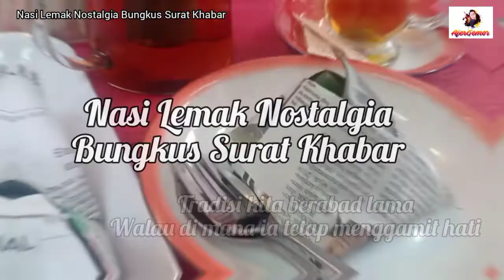Nasi Lemak Nostalgia Bungkus Surat Khabar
Assalammualaikum dan Hai semua,
Setelah sekian lama kini sebelum Ramadhan saya up konten ini. sebenarnya dah lama shoot video ni disebabkan banyak urusan agak lama la tersimpan. Akhirnya dapat juga di selesaikan.
Setiap kita pasti akan terpahat nasi lemak sebeginikan. Biarlah diluar sana banyak yang menjual nasi lemak walaupun bungkus dengan kain songket sekali pun namun nasi lemak bungkus dengan surat khabar berdaun pisang aromanya tetap tepahat dalam hati.